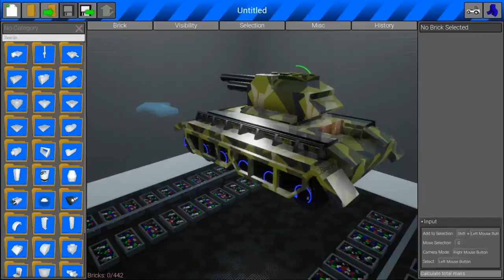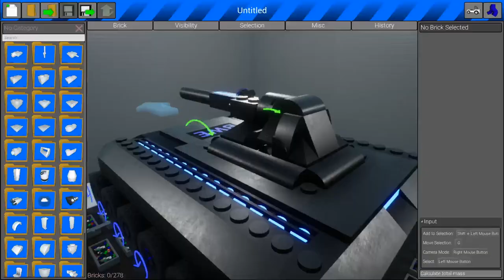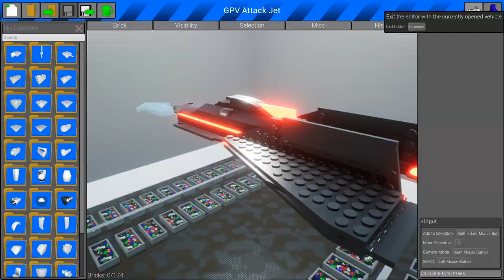Tank Battling With Brad Logano Gaming - Brick Rigs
Tanks are cool in BR, but the new update made them even better